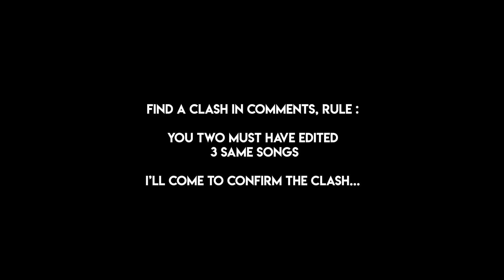CLASH OF EDITORS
👇JOIN KIRAH COMMUNITY🐔

.For The Editing Community.

.Meps Collabs.

.Kirah.